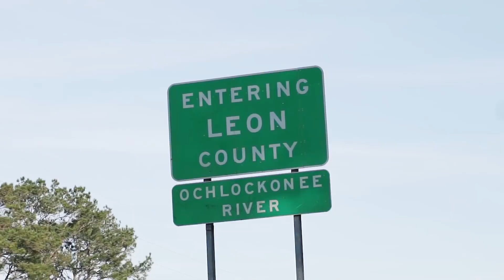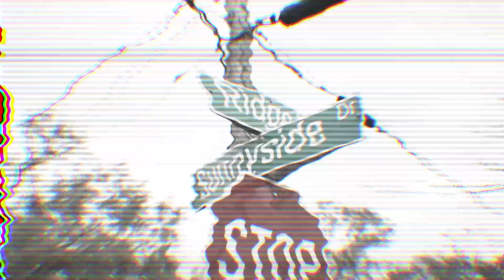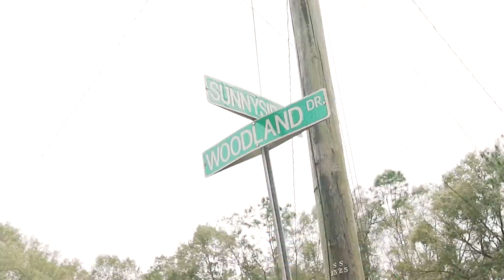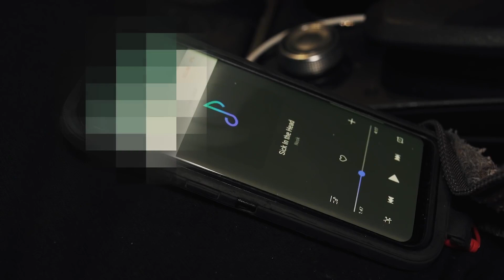"Sick In The Head" by Nook Nicklez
Nook Nicklez, Legendary in his own right, an original member of the Nappy Headz, comes back strong with this hot record. It's good to see how music is timeless and the skill and craft of an artist is boundless.  As you know making the record is indeed a great task, however pushing it is even harder.